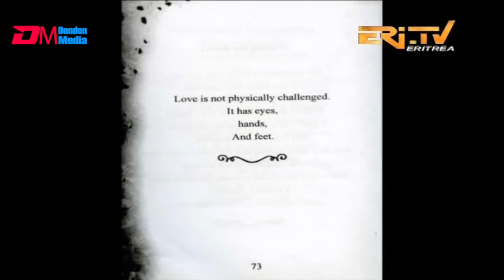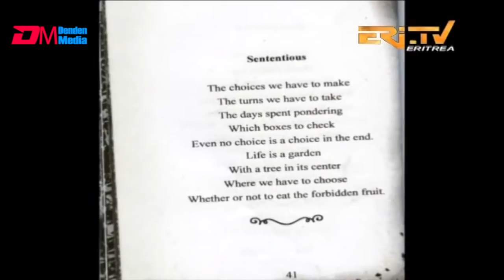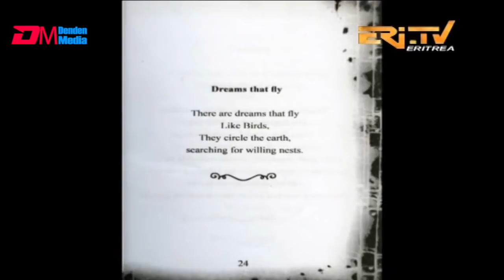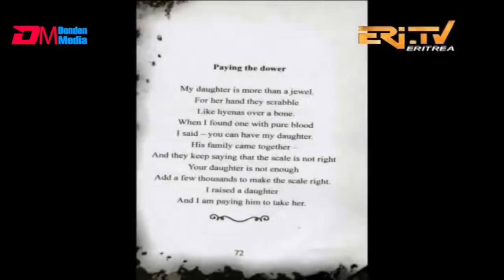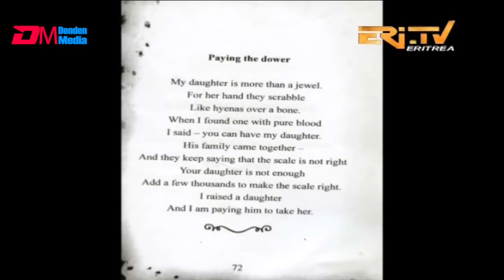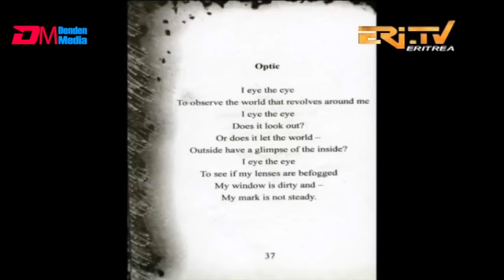ERi-TV, ዕላል ጥበባት: Dr. Selam Kidane Woldu , author of Songs of Life